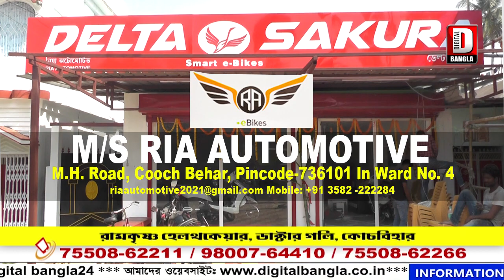মালদহের হরিশ্চন্দ্রপুরে অনুষ্ঠিত হলো সারা ভারত অগ্রগামী কিষান সভার মালদা জেলা সম্মেলন